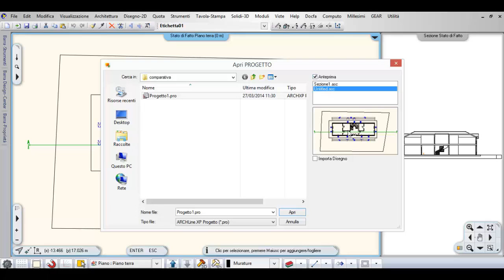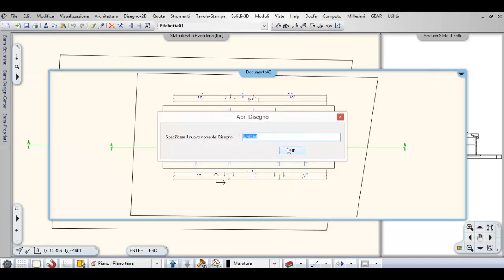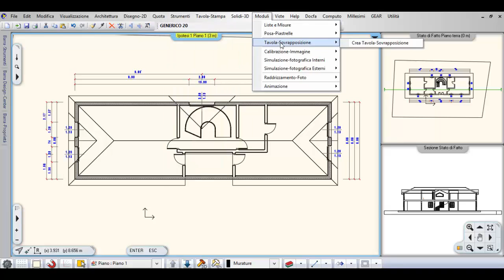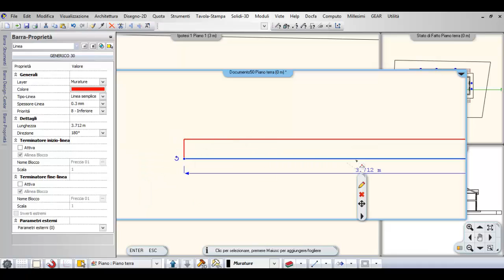2014: Tavola Comparativa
Lavorare con più stati del progetto all'interno dello stesso file.